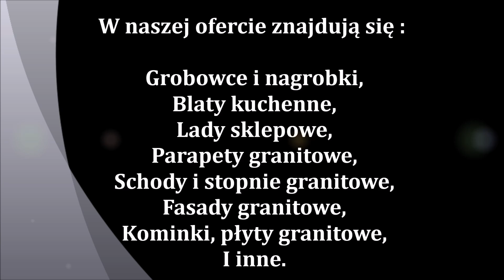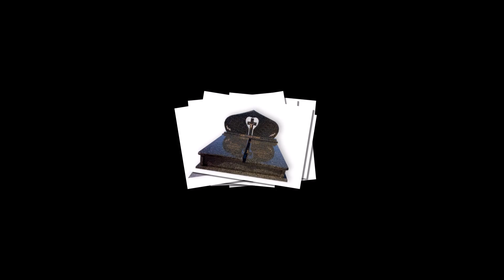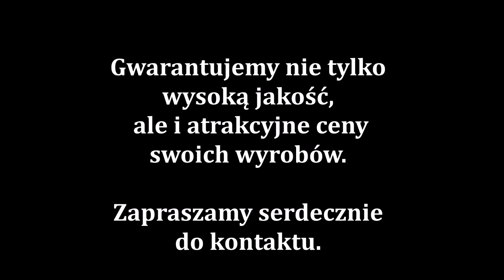Nagrobki i schody granitowe Białogard - D.Malinowski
Usługowy Zakład Kamieniarski Dariusz Malinowski
Wykonujemy:
- nagrobki i grobowce
- blaty kuchenne
- parapety granitowe
- lady sklepowe
- schody granitowe
Zapraszam na naszą stronę internetową, by zapoznać się z całą ofertą